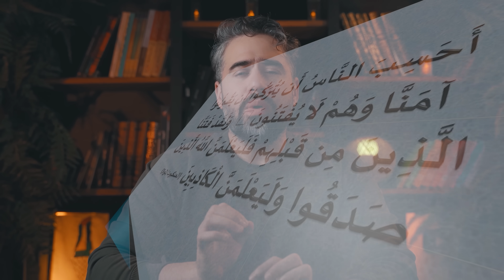معجزة نبوية حدثت في فتح عمرو بن العاص مصر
مازال العالم  يتعجب من الاقتحام  وما زال المحللين يتوقعون ويدرسونه , سترى في هذا الفيديو كيف تم الحصون